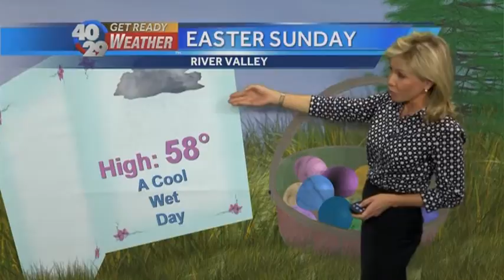News to Go: Friday, March 25th 7am Update